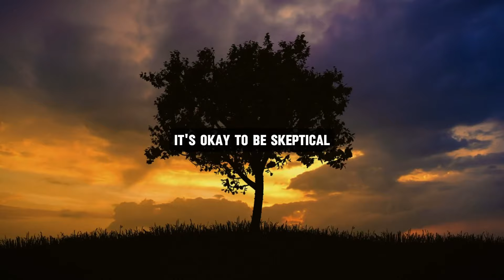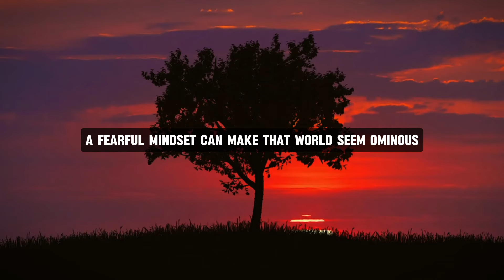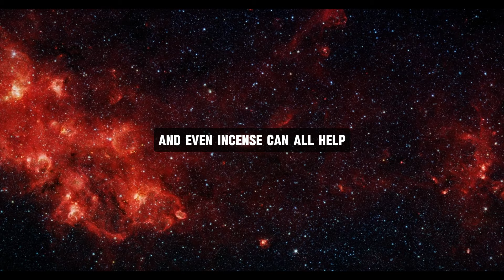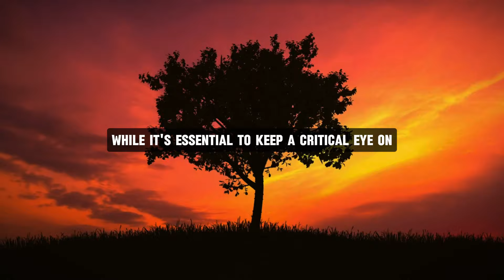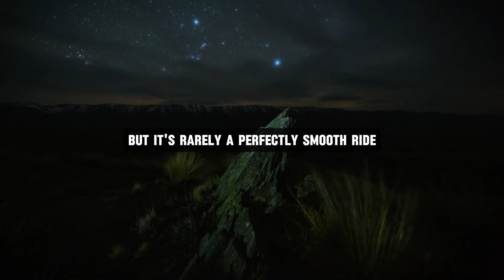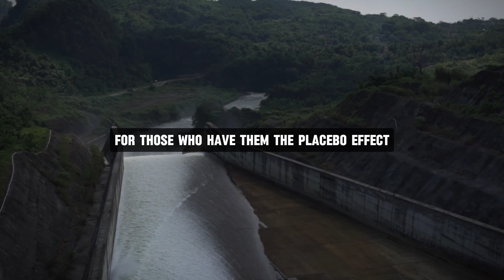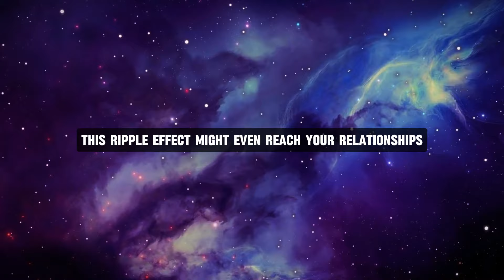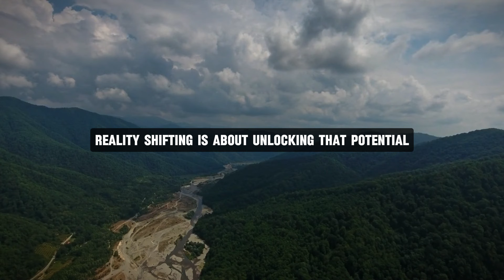Once You Learn How To Get Into This State, Reality SHIFTS Instantly - Joe Dispenza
Topics Are -